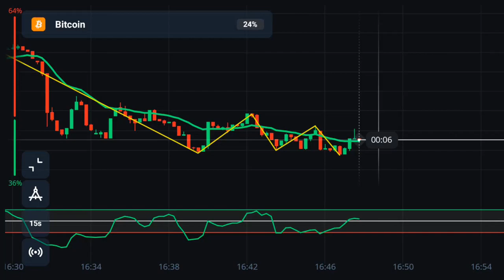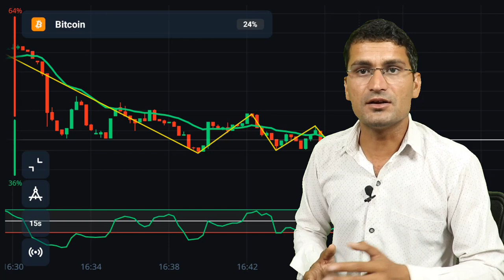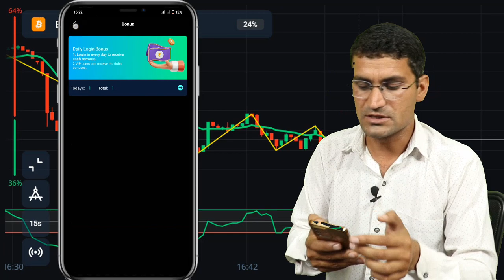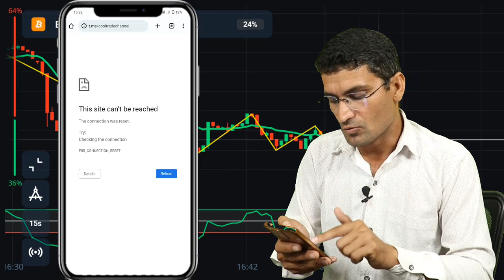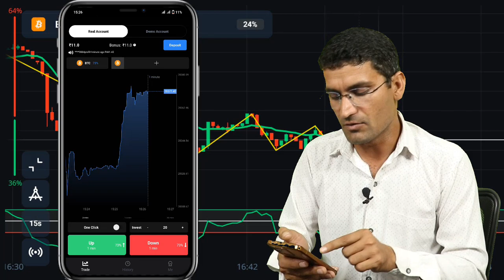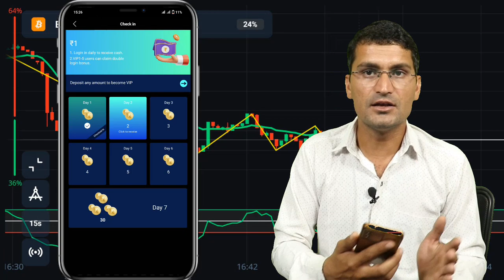without investment treding app se paise kaise kamye // cool trade app se paise kaise kamaen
Are you looking for ways to make money without any investment? Look no further than the Cool Trade App! In this video, we'll show you how you can start earning money right away using this amazing app.

With Cool Trade, you can make money by simply sharing products and services with your friends and family. It's easy and fun, and you can start earning right away without any investment.

In this video, we'll show you how to get started with the Cool Trade app and how to maximize your earnings. We'll also give you some tips and tricks for making the most of this app and Cool Trade App se bina koi paisa lagaye paise kaise kamaye?

So, if you're ready to start making money without any investment, watch this video and learn how to use the Cool Trade app to start earning today!

Cool Trade app

Make money sharing products

How to make money with Cool Trade

Cool Trade tips and tricks

Build income without investment
Ye video aapko Cool Trade App ke baare mein sab kuch batayegi, aur aapko batayegi ki aap kaise is app ke jariye online paise kama sakte hain. Ye app aapko stock market mein trading karne ki suvidha pradan karta hai aur aap is app se ghar baithe paise kama sakte hain. Is video ko dekhiye aur janiye Cool Trade App se paise kaise kamaye ja sa finkte hain!building your income

other topics covered in this video-👉

cool trade app se paise kaise kamye
cool trade app se paise withdrawal kaise karen
cool trade app se trading kaise karen
cool trade app se deposit kaise karen
cool Trade signals and strategy
cool trade app se paise kaise Bank me transfer kare
how to earn money online trading strategy with cool trade app
cool trade app real and fack
how to earn money cool trade app